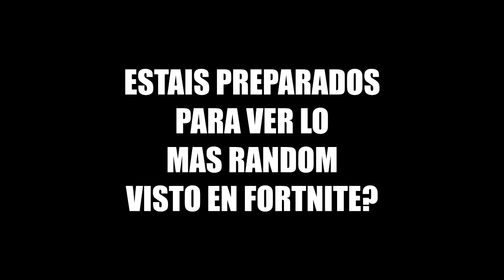LO MAS RANDOM QUE ME HA PASADO EN FORTNITE BATTLE ROYALE!!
¡¡DESCRIPCIÓN ABAJO!!

TOP DONACIONES:

1. Julenoob Xd - 1024€
2. Tomy Cabre - 290€
3. SellFox - 250€
4. Alvaro Fernandez - 45€
5. Rodrigo_UST22 - 33€

RONDAS ACTUALES

BO2 (PS3)

BO3 (PS4)

IW (PS4)